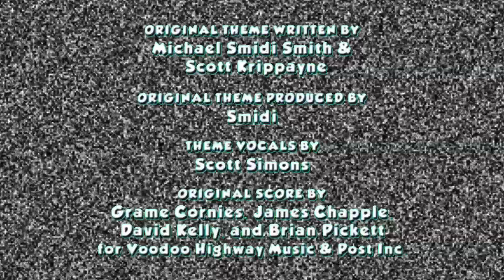Meet everyone (2001) Credits